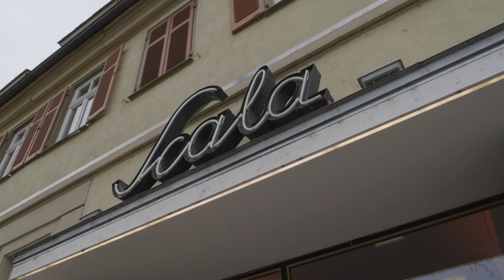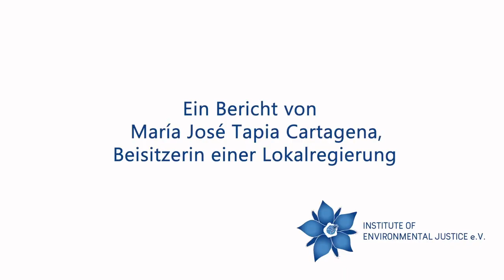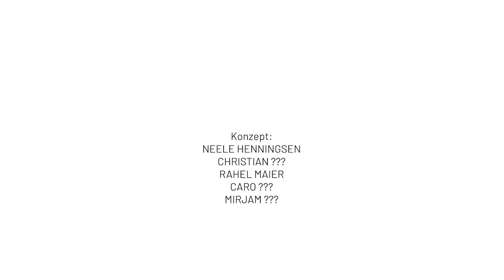Public Climate School - Klimawelten - Campus For Future Ludwigsburg | ScalaTV Interaktiv #80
Das Scala versteht sich mit ScalaTV als Teil des aktuellen Gesellschaftsexperiments – Zusammenhalt in Zeiten der Pandemie - und bietet sich als Bühne für die jetzt wichtigen Themen an. Wir stellen uns der neuen gesellschaftlichen Aufgabe, menschliche Werte wie Toleranz, Empathie, Respekt und Fairness auch in die virtuelle Welt zu transportieren. Hierfür werden wir die von uns aufgebauten und etablierten Inhalte aus Kunst, Kultur, Soziokultur und Gesellschaftspolitik auch digital spielen. Das gemeinsam mit unseren langjährigen Kooperationspartnern und Netzwerken.

SCALA TV bedankt sich herzlich bei seinen Partnern und dem SCALA – Team
Merci, ihr seid die besten!